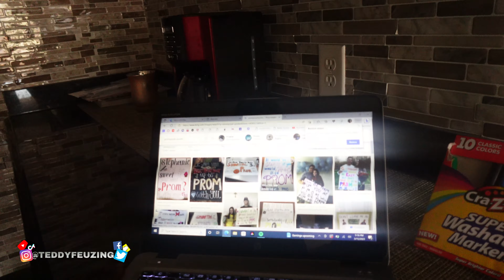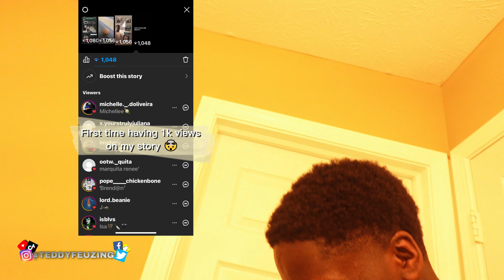PROM PROPOSAL GONE WRONG!! SHE SAID NO!!! 😳😢💔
"Public Proposal gone wrong. We did this prank just to see what kind of reaction we would get from the crowd. There were a lot of people laughing & not many people helpful of someone who had gotten rejected. We encourage all of our subscribers to help someone when they have fallen down. Rather than kick them while their already down." ~ prettyboyfredo @prettyboyfredo
I'm on all social media. The username is simply "Teddy Feuzing"